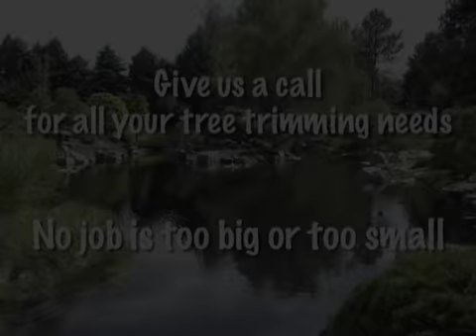Los Angeles Landscaping Services | Four Seasons Tree Trimming | Tree Removal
When you find that you need
expert tree-trimming or removal,
look no further than Four Seasons Landscaping.

We Offer:
-Highly Trained Professionals
- Tree Trimming and Removal Experts
-Stump Grinding
-Landscape Upgrades
-Overall Maintenance

We Have Experienced Team of
Hardworking, Quality
Assured Professionals

Weve specialized in
Landscape Upgrades and
Overall Maintenance in the Los Angeles Metro Area
Since 1986

We go out on a limb for you!
Contact our Los Angeles Landscaping Experts Today

Four Seasons Landscaping provides comprehensive landscaping services for the maintenance of all exterior plant material.  Our company specializes in tree trimming, lawn maintenance, and the overall upkeep of landscape and has been providing top quality service since 1986 throughout the State of California.

Whether you are the owner or management company of an industrial, commercial or residential property, Four Seasons Landscaping can provide landscape and tree maintenance services to meet all your property needs.

We are aware of the needs of property owners to minimize their property maintenance costs; therefore, we strive to provide the highest quality service at the lowest possible cost.

We aim to achieve total customer satisfaction and enhance the appearance of your property.  Four Seasons is fully licensed, bonded and insured in accordance with all state requirements.

We currently provide services to many property management firms in California, and have ongoing contracts with government agencies.
We look forward to attending to your property maintenance needs and build a valued business relationship with you.

Online Video Media Syndicated by NetBiz Inc. Search Engine Marketing